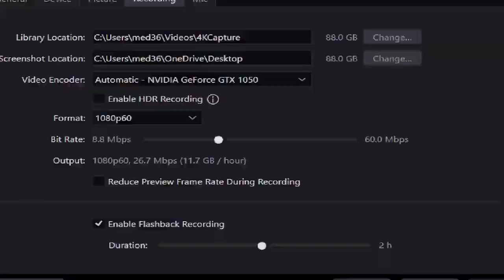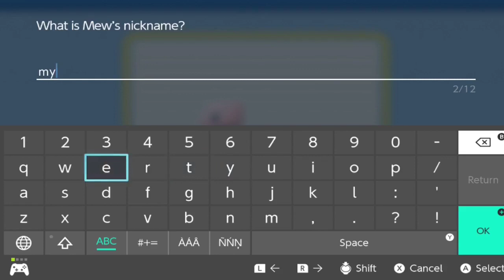WHAT IT FEELS LIKE TO DRIVE A FORD F1 50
In this video cell and zone continue their adventure throughout the Sinnoh region also I'm sorry for the glitches in the video